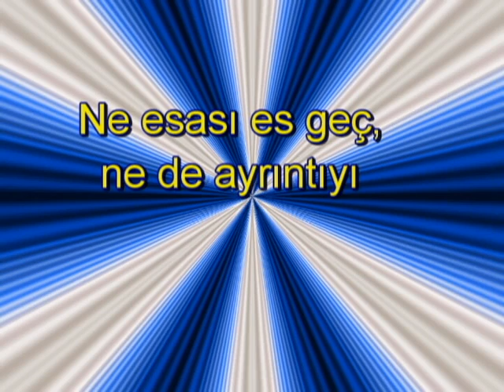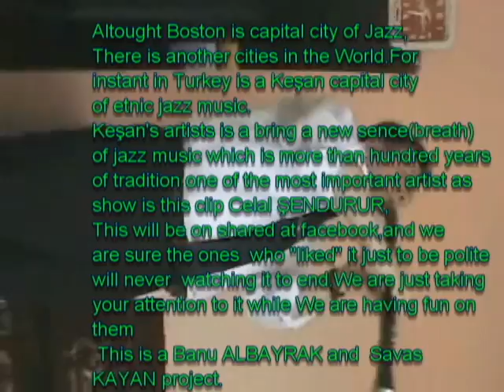A simple project about imposible and wonderful jazz bant from Boston.avi